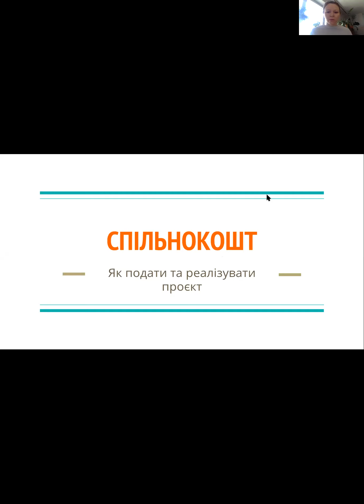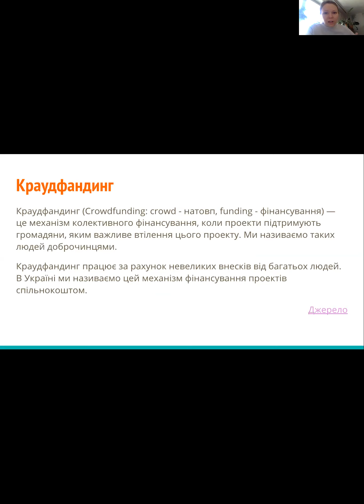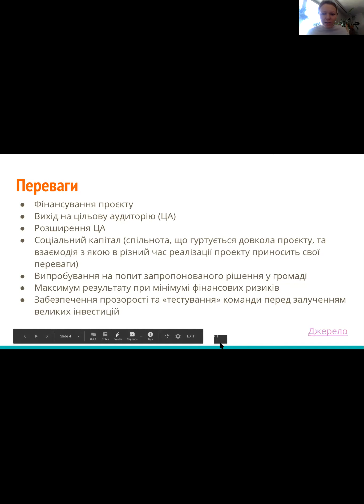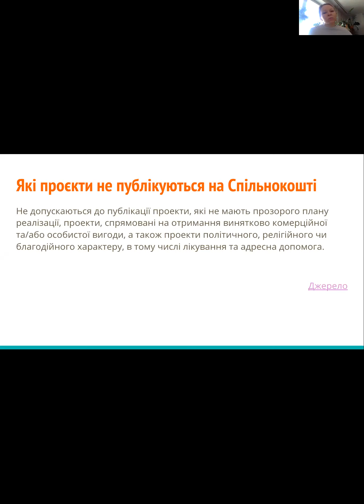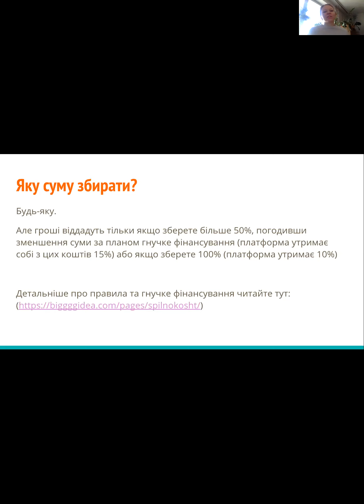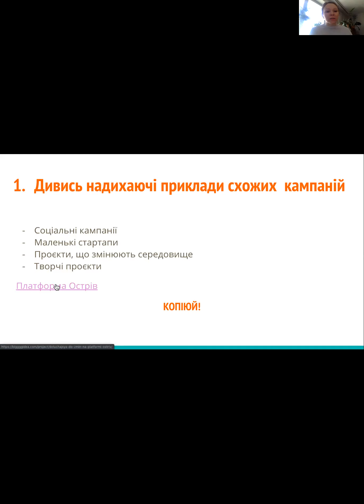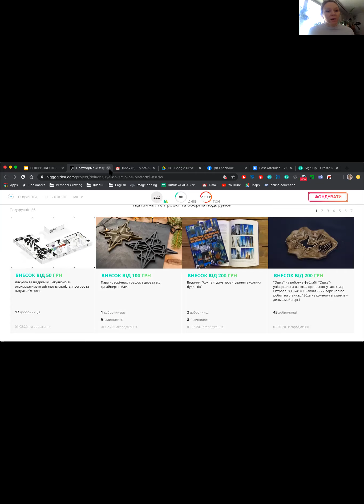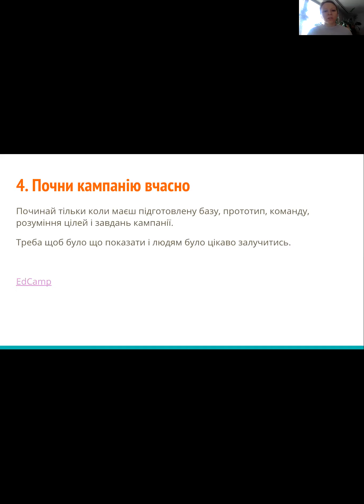Вебінар по роботі зі Спільнокоштом. Олена Правило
Вебінар проводить Олена Правило, Конгрес Активістів Культури.